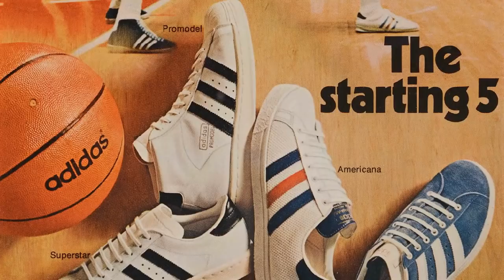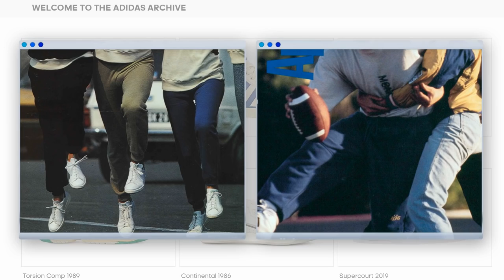ADIDAS SUPERSTAR: ¿LOS CONOCES?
SON UNOS CLÁSICOS, CONOCE SU HISTORIA.

Visita nuestro sitio asociado de Amazon para productos de tu interés: